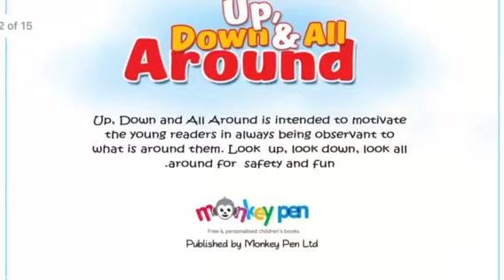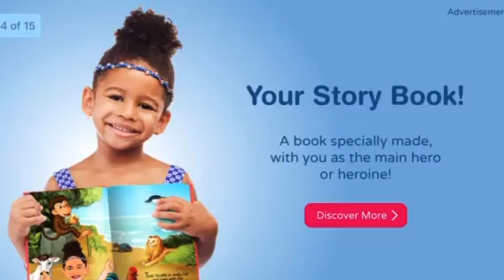Read Aloud: "Up, Down & All Around"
"Up, Down & All Around" by Peter J. Falotico